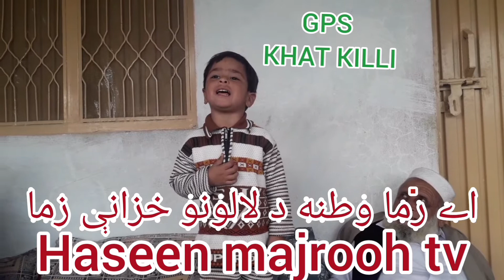A zma watana da lalono khazani zma||Pashton kids bear poem || Haseen majrooh tv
A zma watana da lalono khazani zma
sta hara darra ki dy da tooro nishani zma
Kids poems
Kids parogarm
Pashton mashom nazam
Khukaly awazona
Ter her awazono
Sardar ali takkar
School parogram
# Funy poem